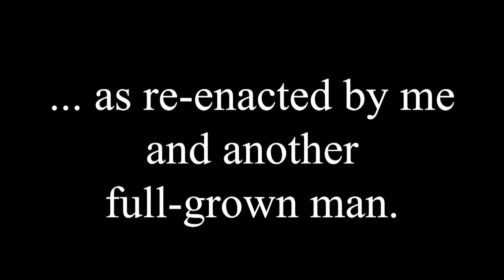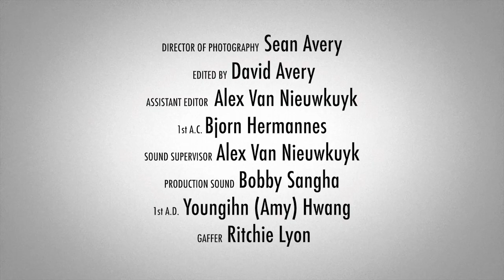Convos With My 2-Year-Old - "The Cookie" - EPISODE 3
Actual conversations with my 2 year old daughter, as re-enacted by me and another full-grown man - Episode 3.

Directed by Darshan Rickhi

Cast:
Leila Harrison as HERSELF
Coco Frances Harrison-Clarke as HERSELF

Matthew Clarke: @iMattClarke
David Milchard: @DMilchard

And Twitter: @warmlandfilms